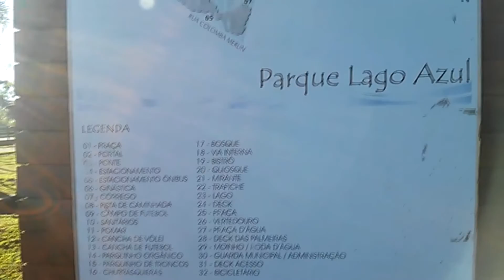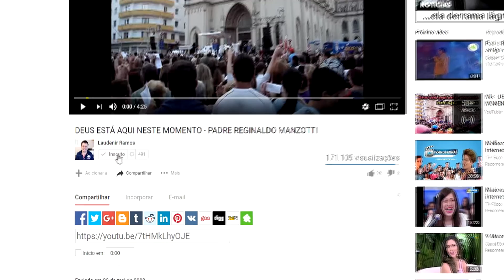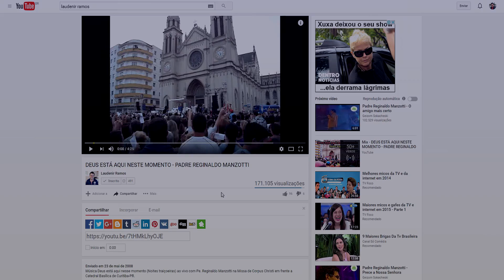Um Tour pelo Parque Lago Azul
O Parque Lago Azul é uma ótima opção de passeio para a família, confira mais no vídeo.

ENDEREÇO: Rua Colomba Merlin, 476 - Umbará, Curitiba - PR

COMO CHEGAR: O Parque Lago Azul está localizado entre a Rua Nicola Pellanda e a Estrada do Ganchinho.

A 2 Km da Paróquia São Pedro do Umbará (vindo pela Rua Nicola Pellanda) ou a 5 Km do Santuário da Divina Misericórdia (vindo pela Estrada do Ganchinho).